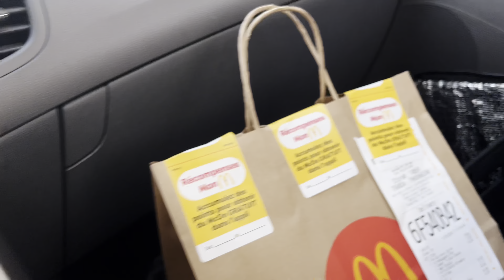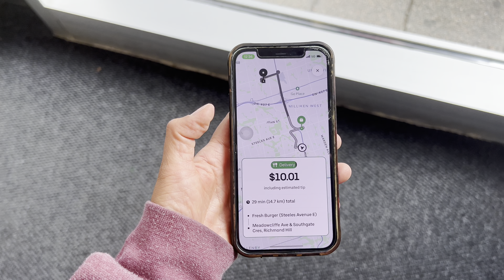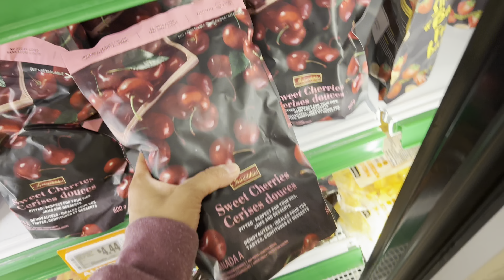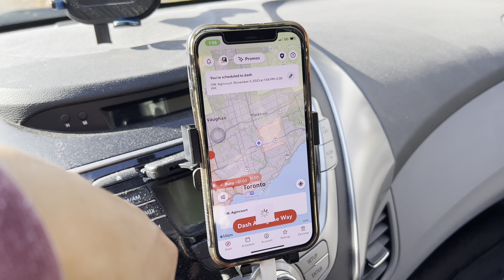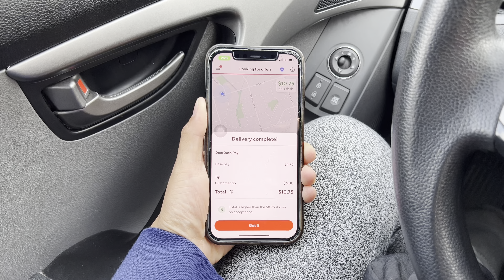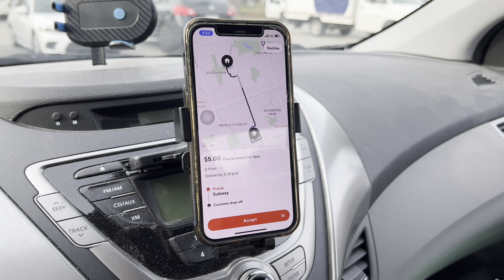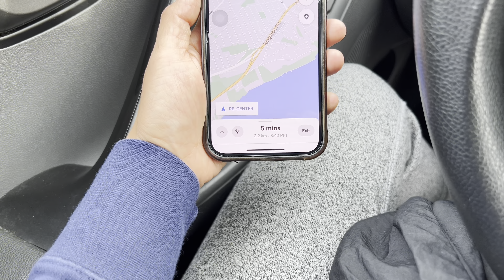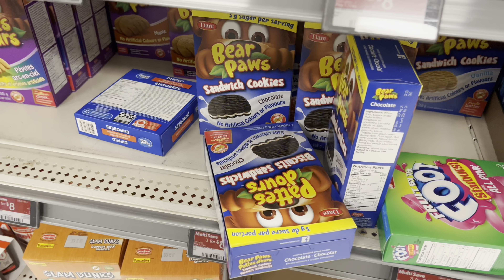I Was Dashing In Toronto I Uber Eats, DoorDash, SkipTheDishes & Instacart Ridealong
Hello! My name is Chloe, and I am a gig worker based in suburban Toronto doing Uber Eats, DoorDash, SkipTheDishes, Instacart and Cornershop.  I make at least $1,000 per week with my strategies.